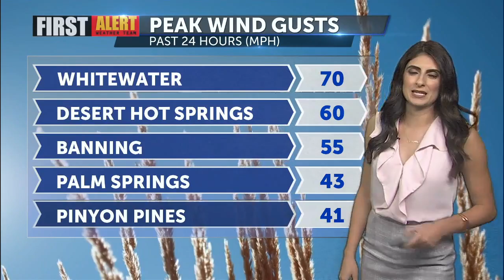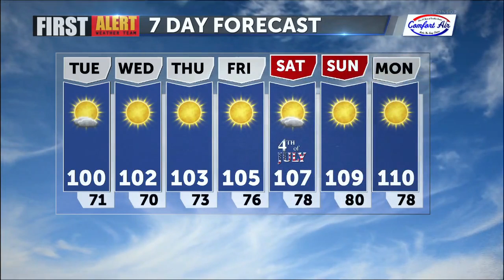Breezy winds remain for the evening with temperatures warming this week